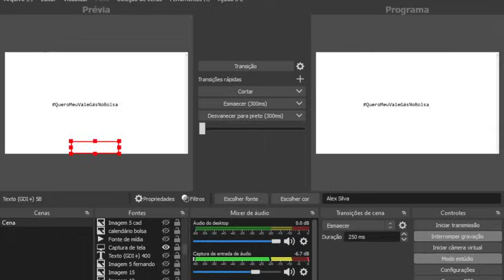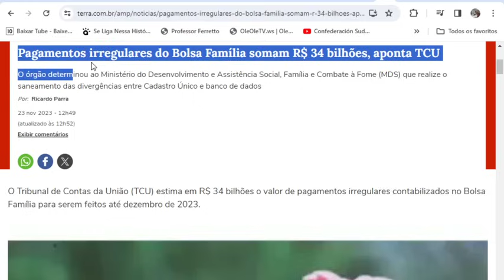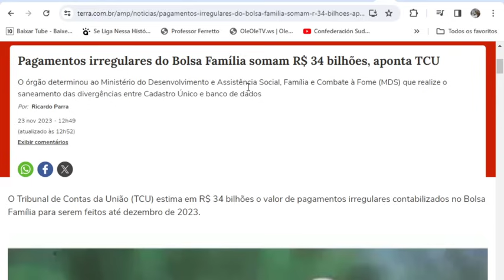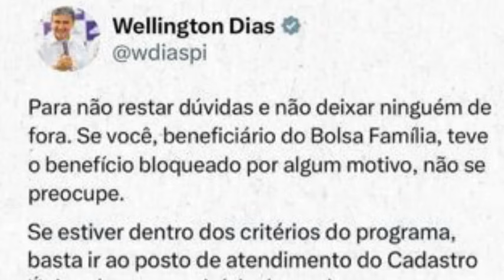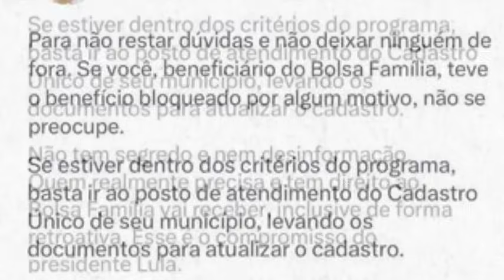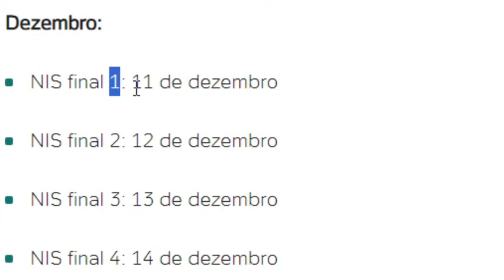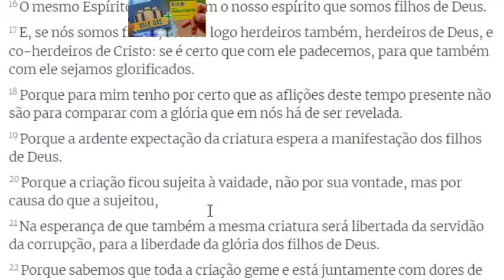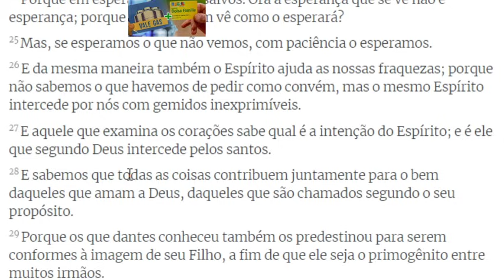✨BOLSA FAMÍLIA👈AVISO DO GOVERNO💣FAÇA ISSO AGORA🤢 ValeGás EM DEZEMBRO💕+VAGAS😍URGENTE🎁 Mães 🤞+Grana💲